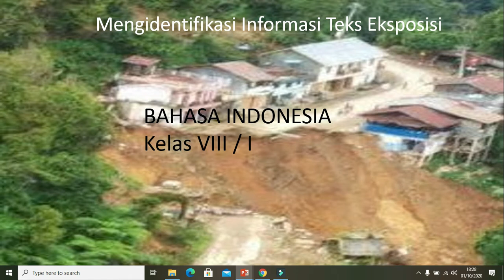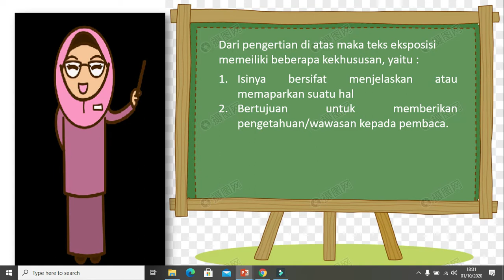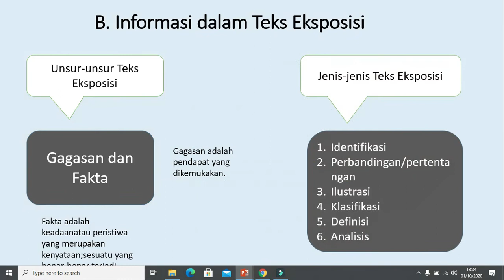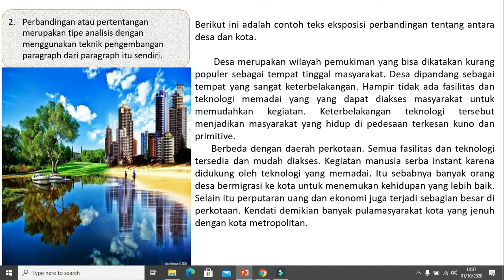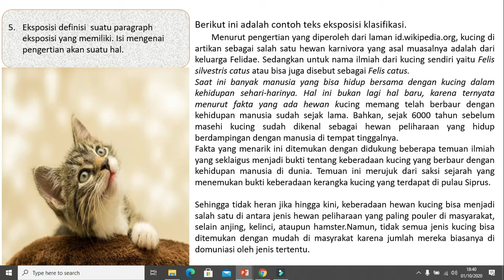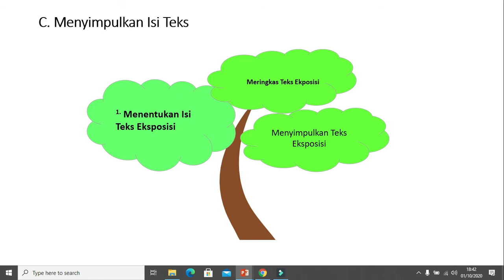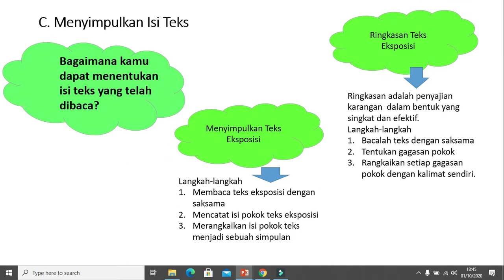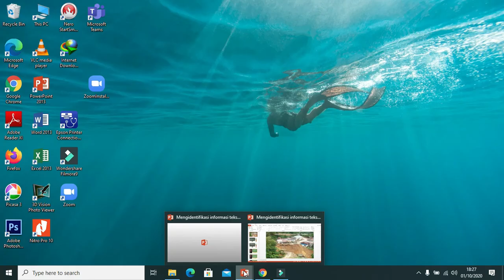Mengidentifikasi Informasi Teks Eksposisi (B. Ind kls 8/smt 1) SMPN 3 Skw Oleh Eva Purwanti,M.Pd.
Mengidentifikasi Informasi Teks Eksposisi (B. Indonesia kls 8/smt 1) SMPN 3 Singkawang
Oleh Eva Purwanti,M.Pd.